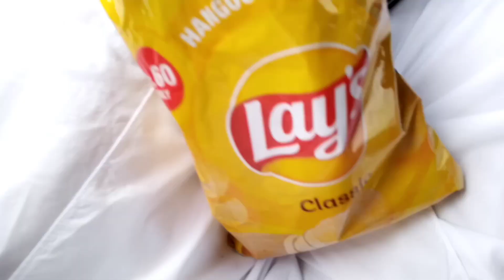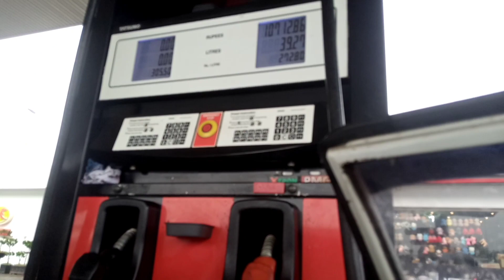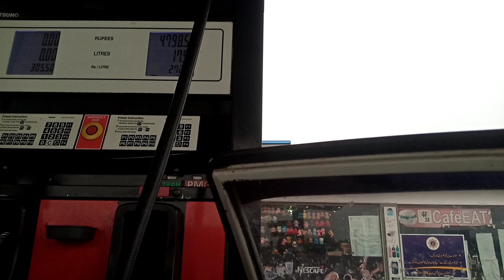Islamabad ka safar😍||Accident ho giya😨😰||Hamza qureshi vlogs